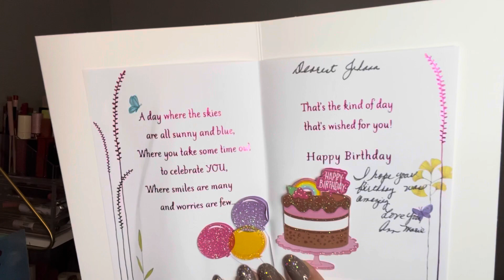Friend Mail💕📦📫💕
❣️Rakuten: Buy through this website and get cash back every time you used there website also get $30.

Mail or Package:
Johana Maysonet